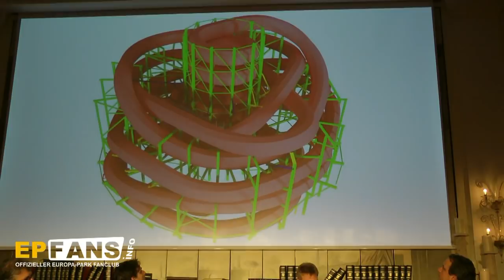Winterfantreffen 2017, Kamingespräch - Teil 1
Kamingespräch vom offiziellen Europa-Park Fanclubs (epfans.info) beim Winterfantreffen am 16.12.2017 (Teil 1)

Gäste und Teilnehmer:

- Michael Kreft von Byern - Beauftragter der Geschäftsführung
- Thomas Mack - Geschäftsführer Europa-Park
- Andreas Wurzer - Moderator EPFans.info
- Michael Mack - Geschäftsführer Europa-Park
- Patrick Marx - Ingenieur Mack Solutions